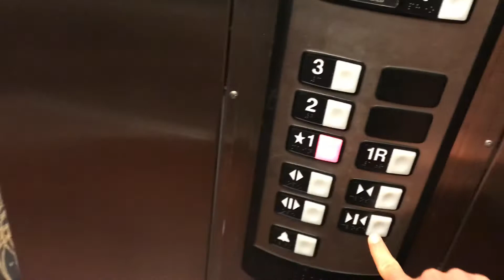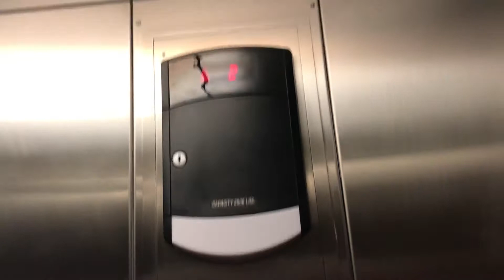Schindler Elevator at the Hampton Inn in Meadville, Pennsylvania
(Recorded on 6/12/2018)- Riding the Schindler HT Elevator at the Meadville Hampton Inn in Meadville, PA. The cab is very nice along with the hardwood floors and the wooden doors. The cool part about that elevator that there was a dog photo that says selfie on the doors and too bad 1R was locked but don't know what's back in 1R. Would be nice if they had those low pitched chimes still on some of those modern Schindler HT Elevators although i still like the high pitched chimes on those things.